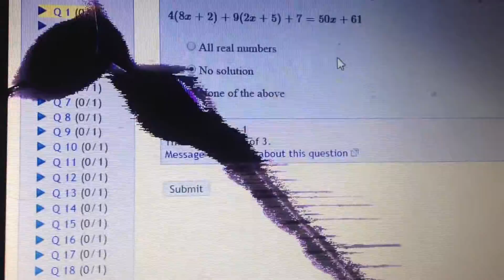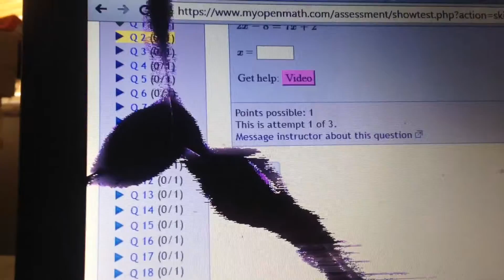REUNITED WITH MY SISTER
Hey everybody!

Twitter.com/chelsie_drew
Instagram.com/straightbeef